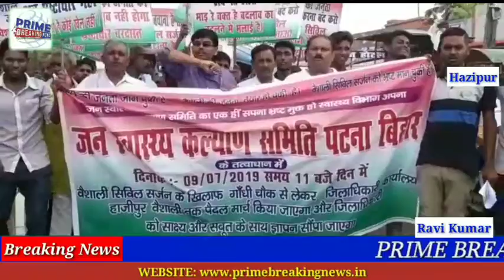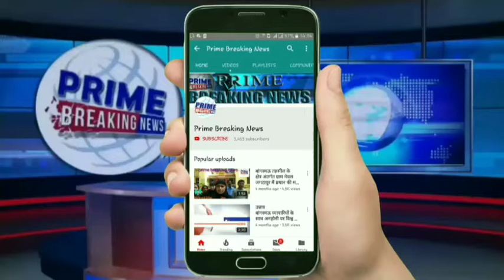लोगों ने लगाएं भ्रष्ट सिविल सर्जन के खिलाफ नारे